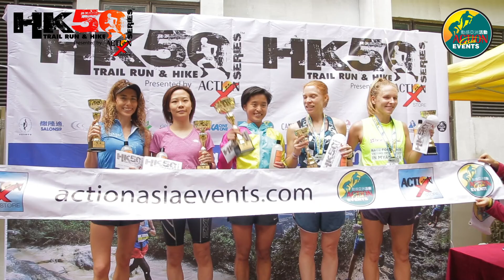HK50 fast and furious - tough or easy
A great introductory course for the HK50 series as this first 24km of 50km category is not high in elevation with rolling flat areas to make up lots of kilometers - not terribly difficult until you hit the 2nd half with lots of short steep climbs going around Mt Parker until the Boa Vista trail, then the fun starts with Mt Butler, Jardines Lookout and Violet Hill to add to the fun and pain. The course for the 24km category is same as the first 24km of the 50km category.